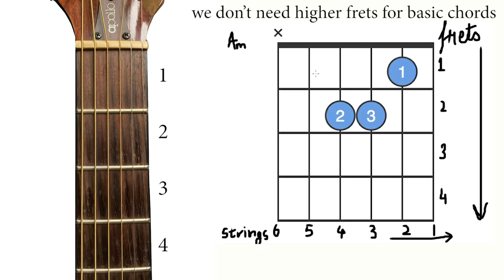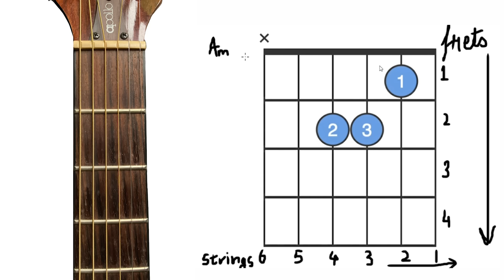(Part1) 11 Basic Guitar Chords that every Beginner Guitarist should know ~ Open Major & Minor Chords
today we'll be learning the very basic and essential lesson for beginner guitarist. In this lesson we're going to learn all basic/open chords that you must know as a guitarist in a very simple and easy way !
So, grab your guitar and let's get started.

*** FOR BEGINNERS GUITARISTS***

• Best budget guitar for beginners —
1.  Guitar under Rs 6000
1.  Guitar under Rs 7000
2.  Guitar under Rs 10,000
• guitar strings —
1. D'Addario acoustic guitar strings(light)
2. D'Addario acoustic guitar strings(extra light)
Guitar capo

***ALL OF MY GEARS 📷🎙***
~ FOR VIDEO MAKING
• Budget Tripod for phone/ my first tripod
• My camera tripod
• Camera I use
• Best Budget camera
~ FOR AUDIO RECORDING
• Zoom H1n(the best budget portable mic)
• Zoom H5(advanced)

Strings I use —
• strings for fingerstyle(medium Gauge)
• strings for comfort playing (light)
• video editing software I use : adobe premiere pro

TAGS!